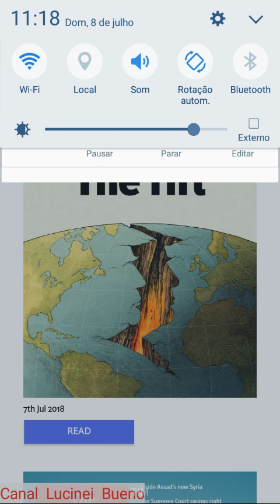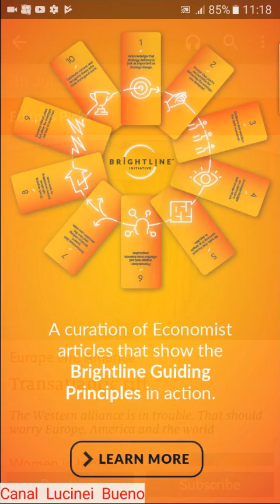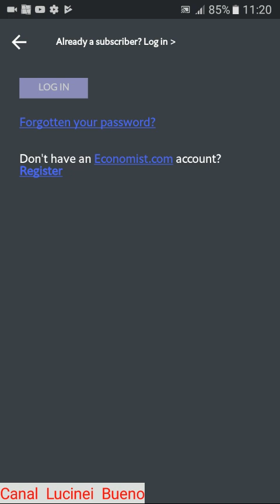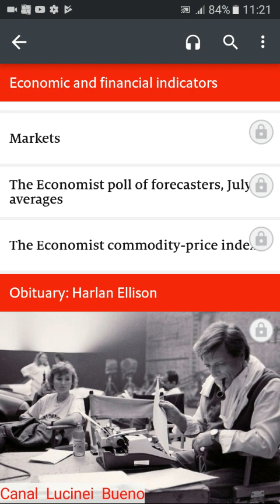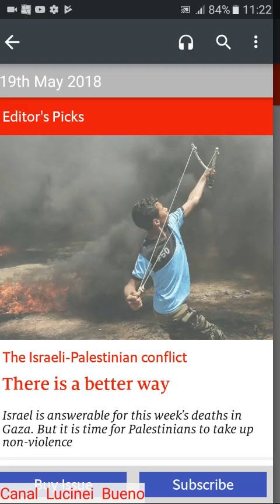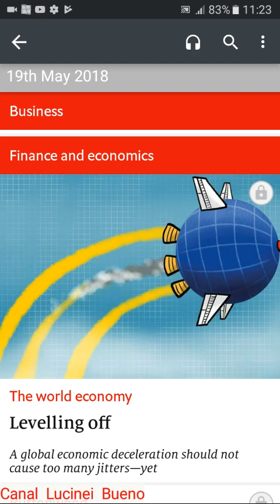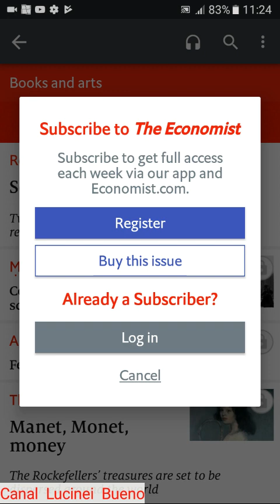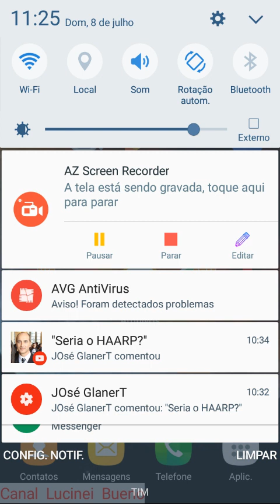Aplicativo The Economist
ABRAÇOS PESSOAL PASSEM NO blog
ESTUDO ECLIPSES DO SOL LUAS DE SANGUE COMETAS E
NOTICIAS APOCALÍPTICAS TERREMOTOS VULCÕES FALACIA
BOAS NOVAS A RESTAURAÇÃO DA VERDADEIRA IGREJA